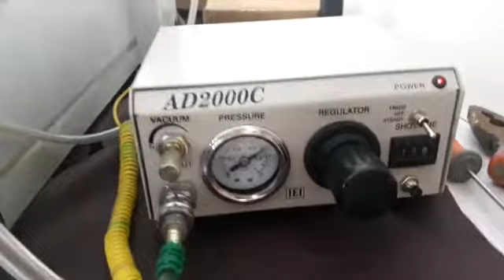Fiber Patch cord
CNC Glue Dispensing